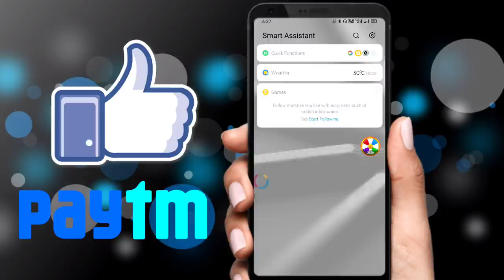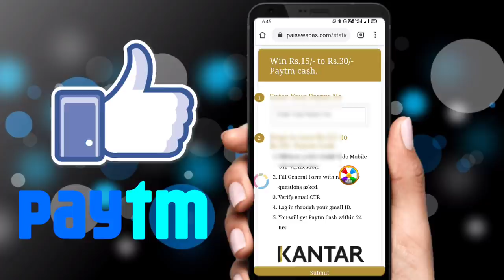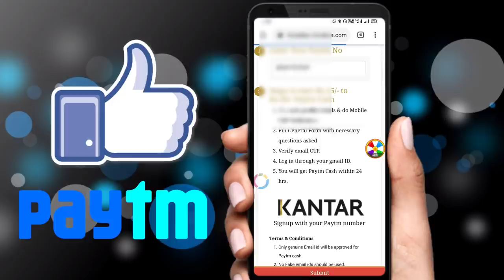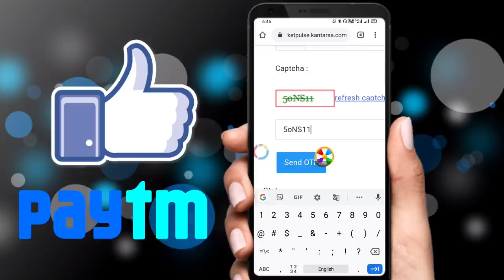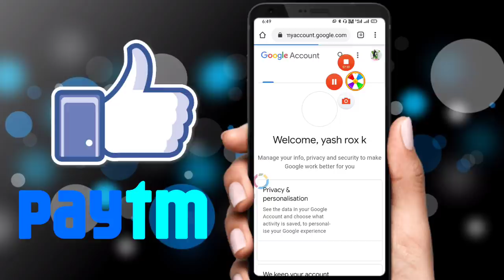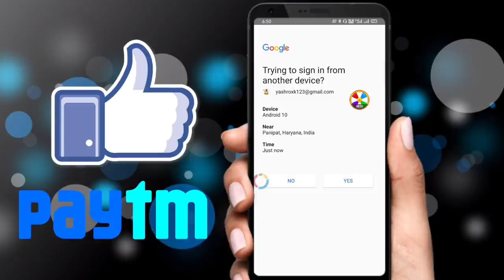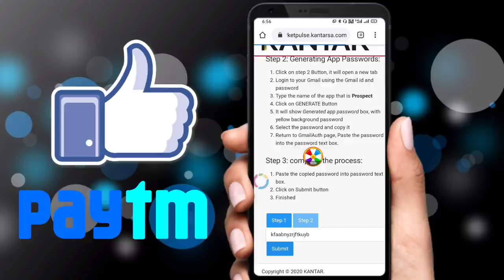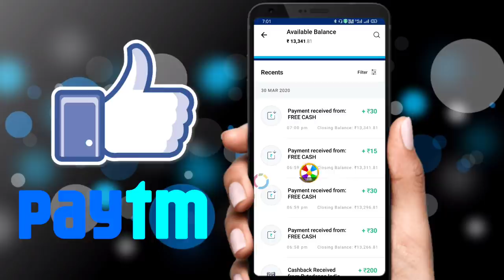No Refer No Task FREE मिलेंगे ₹30+₹30 सीधे PAYTM में